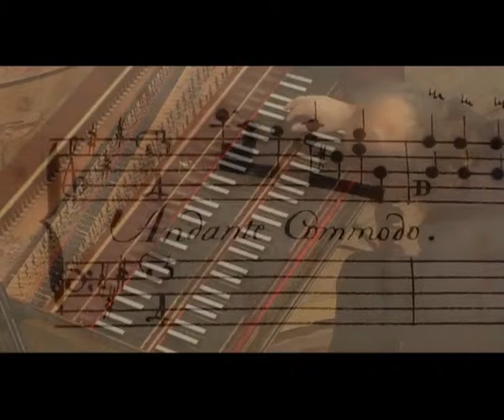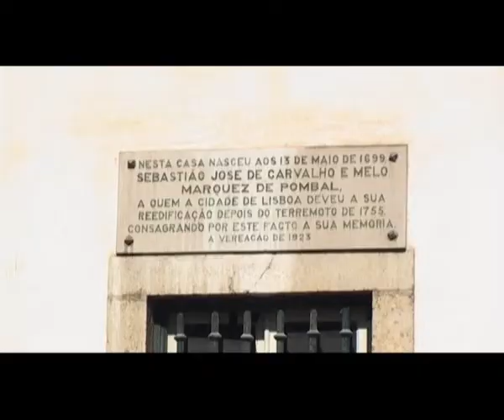Sonata K 380 ReCollage, dal film "Un gioco ardito" di Francesco Leprino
La Sonata K 380 di Scarlatti, nella trascrizione rock-progressive di Tony Pagliuca-Le Orme, tratta dal film di Francesco Leprino "Un gioco ardito. Dodici variazioni tematiche su Domenico Scarlatti".